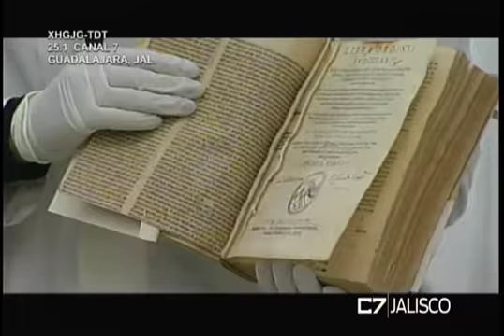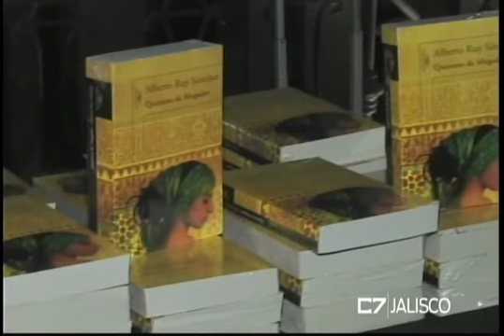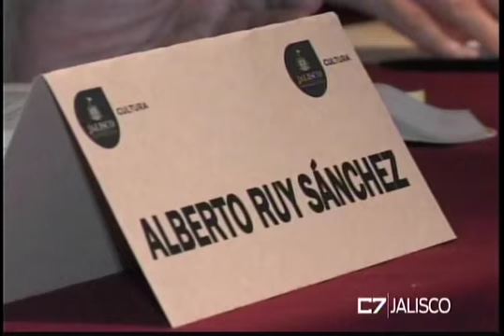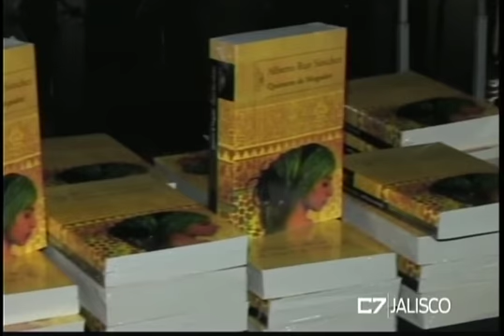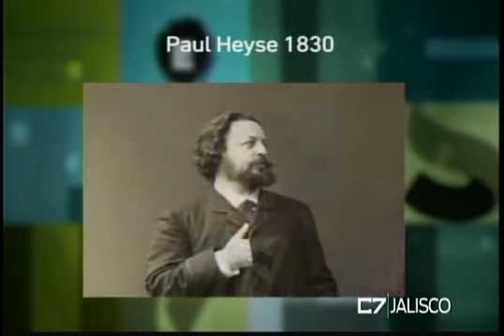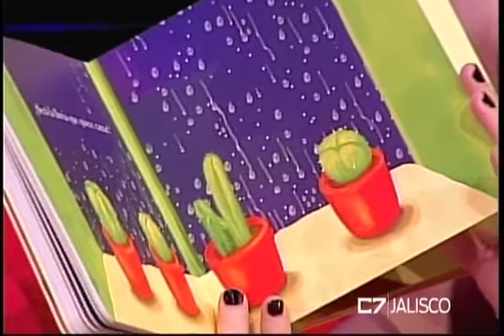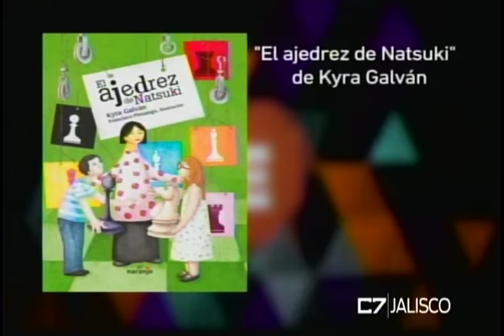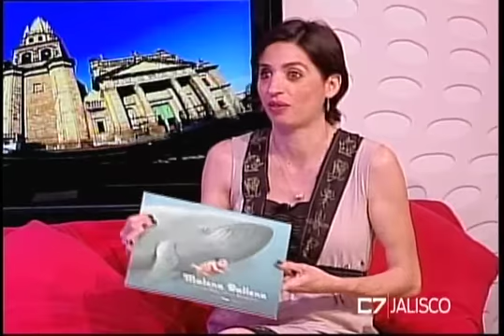ELEMENTOS 15 03 16